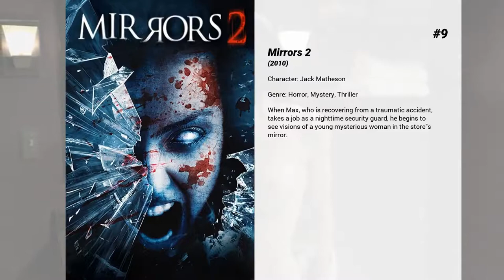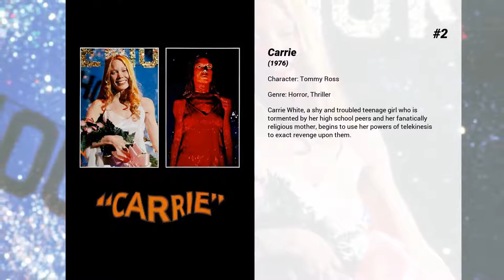Best William Katt movies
Welcome to... Best William Katt movies! In our channel you will find hundreds of TOPS and rankings of the best films of all genres, actors and nationalities.

Best William Katt movies presents...

13. Piranha
Doctor Baines has been conducting genetic experiments on piranhas and has made them virtually unstoppable. Unfortunately, his assistants, Maggie and Paul, accidentally release the hybrids into the Lost River Lake threatening to destroy everyone in their path. Can they prevent the flesh-eating piranhas from escaping into the ocean and spawning?

12. House IV
Roger Cobb (William Katt) is killed in a car accident. His family must move into the house that has haunted him for several years. Soon the family begins to experience scary and unexplained phenomena.

11. Problem Child 3: Junior in Love
Chapter 3 of the Problem Child trilogy features pre-teened Junior in love with a classmate that won't even notice him, but does notice three other boys who are rivals to Junior. This means war!

10. Sparks
A masked vigilante who discovers the dark side to heroism. Going after the nation's most notorious super criminal leaves Sparks' life and reputation in ruins.

9. Mirrors 2
When Max, who is recovering from a traumatic accident, takes a job as a nighttime security guard, he begins to see visions of a young mysterious woman in the store's mirror.

8. Baby: Secret of the Lost Legend
Paleontologist and her husband discover a mother and baby brontosaurus in Africa, try to protect them from hunters who want to capture them.

7. The Man from Earth: Holocene
14,000 year-old "Man from Earth" John Oldman, now teaching in northern California, realizes that not only is he finally starting to age, but four students have discovered his deepest secret, putting his life in grave danger and potentially destroying the world's most popular religion.

6. House
Roger Cobb is a author who has just separated from his wife. He moves into a new house and tries to work on a novel based on his experiences in the Vietnam War. Strange things start happening around him; little things at first, but as they become more frequent, Cobb becomes aware that the house resents his presence.

5. Jawbreaker
Three of Reagan High School's most popular girls pretend to kidnap their friend by shoving a jawbreaker into the victim's mouth to keep her from screaming. Their plan goes awry when the girl swallows the jawbreaker, choking to death. Now the leader of the pack will do anything to keep the accident a secret.

4. Super
After his wife falls under the influence of a drug dealer, an everyday guy transforms himself into Crimson Bolt, a superhero with the best intentions, though he lacks for heroic skills.

3. Big Wednesday
Three 1960s California surfers fool around, drift apart and reunite years later to ride epic waves.

2. Carrie
Carrie White, a shy and troubled teenage girl who is tormented by her high school peers and her fanatically religious mother, begins to use her powers of telekinesis to exact revenge upon them.

1. The Man from Earth
An impromptu goodbye party for Professor John Oldman becomes a mysterious interrogation after the retiring scholar reveals to his colleagues he never ages and has walked the earth for 14,000 years.